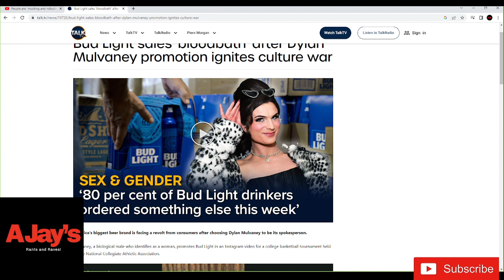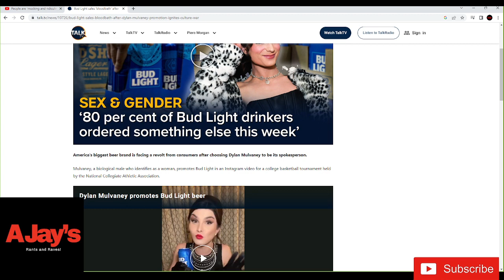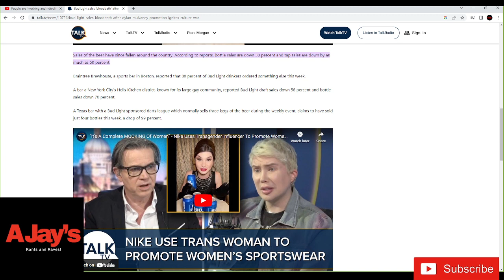Bud light's new marketing campaign is TRASH! Sales are down! Who is this for?!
Bud light stepped in it now!!